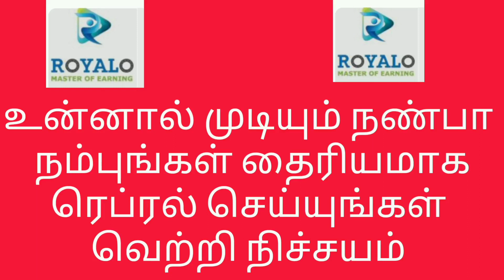Salary வராமல் எப்படி Refferal செய்வது???